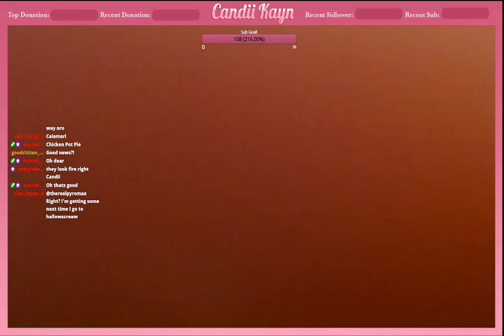Candii's Cooking Streams: Shepherds and Pumpkin Pie